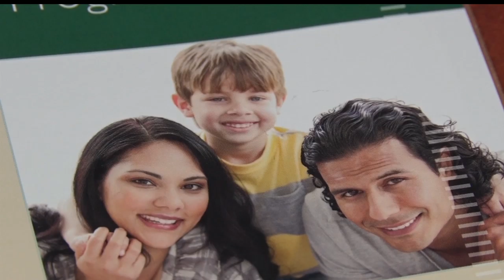Local Agency Highlights Importance Of Adoption